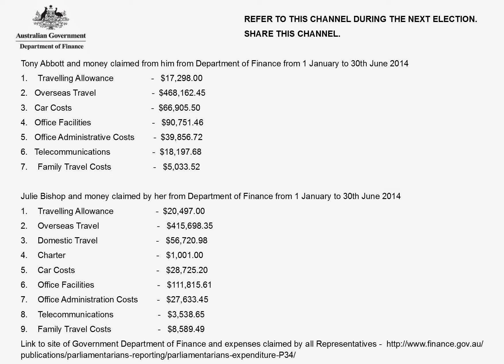Tony Abbott and Julie Bishops luxurious life, paid for by you, the taxpayer.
Tony Abbott and Julie Bishops luxurious life, paid for by you, the taxpayer. Figures do not include salary.